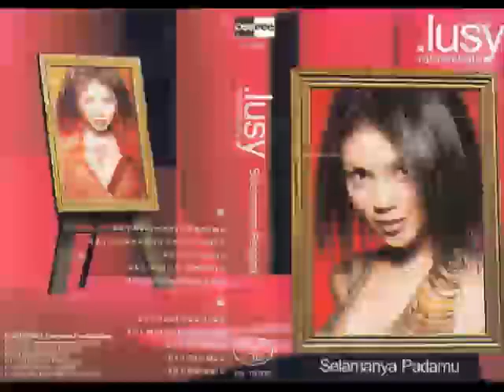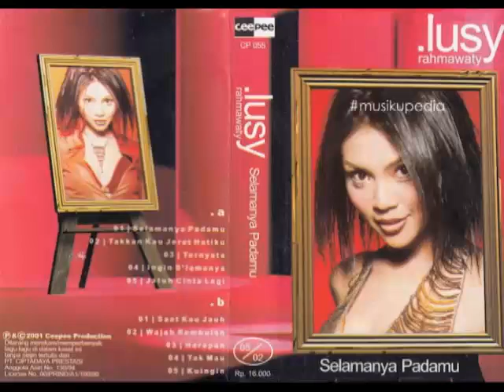(Full Album) Lusy Rahmawaty # Selamanya Padamu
1.   Selamanya Padamu (Dorie Kalmas/Andi Rianto)
2.   Takkan Kau Jerat Hatiku (Pongky Prasetyo/Dorie Kalmas)
3.   Ternyata (Yudis Dwikorana)
4.   Ingin S'lamanya (Pongky Prasetyo/Arie Satiawan)
5.   Saat Kau Jauh (Dorie Kalmas/Andi Bayou Irawan)
6.   Wajah Rembulan (Dorie Kalmas/Andi Bayou Irawan)
7.   Tak Mau (Yudis Dwikorana)
8.   Kuingin (Dorie Kalmas/Andi Bayou Irawan)

Produksi : CeePee @2001